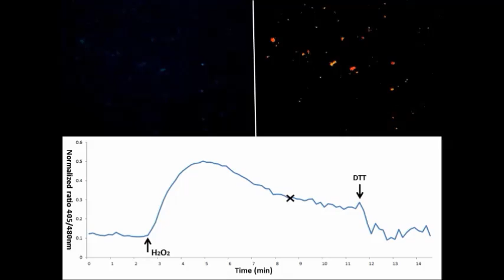PNAS : Direct measurement of oxidative and nitrosative stress dynamics in Salmonella inside...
Direct measurement of oxidative and nitrosative stress dynamics in Salmonella inside macrophages. Joris van der Heijden et al (2015), Proceedings of the National Academy of Sciences,

Many significant bacterial pathogens have evolved virulence mechanisms to evade degradation and exposure to reactive oxygen (ROS) and reactive nitrogen species (RNS), allowing them to survive and replicate inside their hosts. Due to the highly reactive and short-lived nature of ROS and RNS, combined with limitations of conventional detection agents, the mechanisms underlying these evasion strategies remain poorly understood. In this study, we describe a system that uses redox-sensitive GFP to nondisruptively measure real-time fluctuations in the intrabacterial redox environment. Using this system coupled with high-throughput microscopy, we report the intrabacterial redox dynamics of Salmonella enterica Typhimurium (S. Typhimurium) residing inside macrophages. We found that the bacterial SPI-2 type III secretion system is required for ROS evasion strategies and this evasion relies on an intact Salmonella-containing vacuole (SCV) within which the bacteria reside during infection. Additionally, we found that cytosolic bacteria that escape the SCV experience increased redox stress in human and murine macrophages. These results highlight the existence of specialized evasion strategies used by intracellular pathogens that either reside inside a vacuole or “escape” into the cytosol. Taken together, the use of redox-sensitive GFP inside Salmonella significantly advances our understanding of ROS and RNS evasion strategies during infection. This technology can also be applied to measuring bacterial oxidative and nitrosative stress dynamics under different conditions in a wide variety of bacteria.